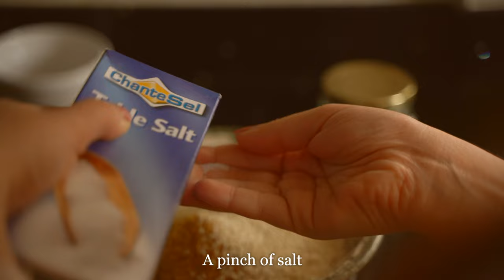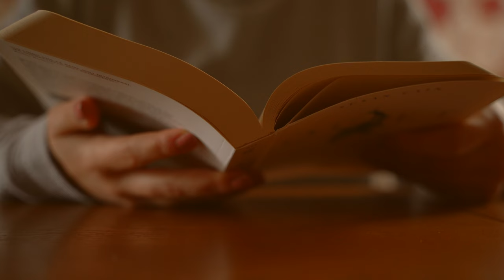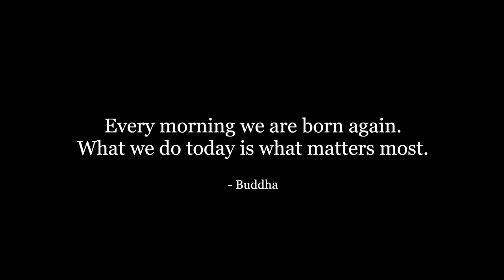7am Fall Morning Routine 🕯🍂 Realistic Autumn Morning Routine - Cozy, Calming and Relaxing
This is my 7am autumn morning routine, which consists of habits and routines that I do on a daily basis. This is a realistic view of what my mornings look like during this fall season. I hope you enjoy this cozy, calming and relaxing morning routine with me.
What do your morning routines look like? Do you have any interesting habits?

Pajamas I'm wearing

GEAR USED:
Wide-angle lens
Close up lens

TIMESTAMPS:
0:00 Intro
0:23 Waking up
01:38 Making coffee
02:03 Making breakfast
04:27 Making bed
05:20 Emptying dishwasher
06:07 Putting a wash on
06:35 Watering plants
06:55 Reading time
07:37 Working

My name is Chiara and I live in a Victorian house in England.
In my videos I share the beauty of the world around us, the simple pleasures of daily life, and more generally, my everyday life.